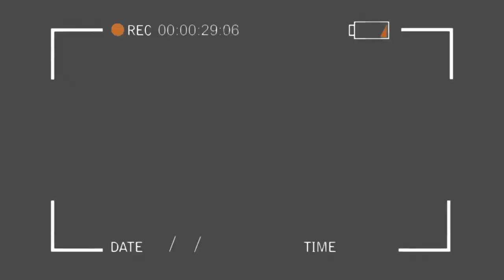FERRE GOLA ABETISI PAPY MBOMA FIMBU LIKOLO YA ROBINIO. MATHY KASONGO ALELI TALA SIMA ZONGA MUTU.....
Ferre Gola VS Papy Mboma. SVP veuillez suivre Mathy Kasongo au micro de CONGO LIBOSO TV.